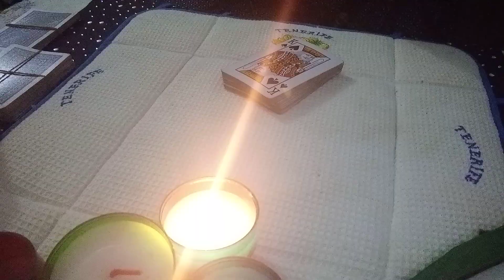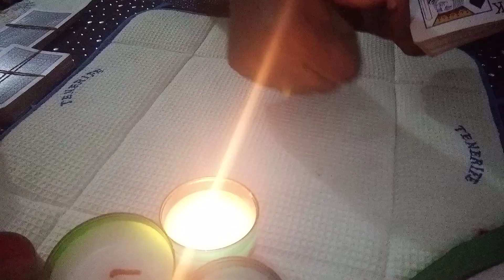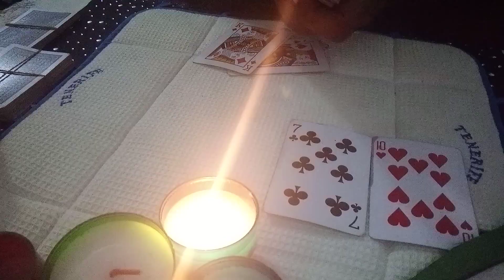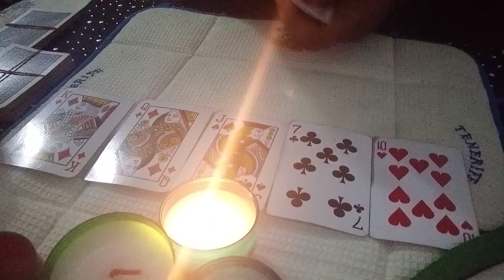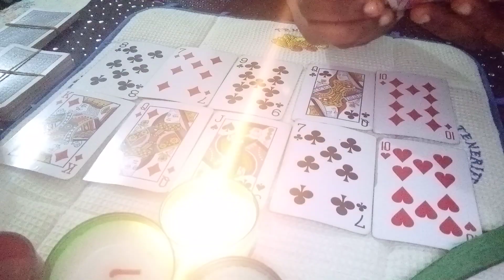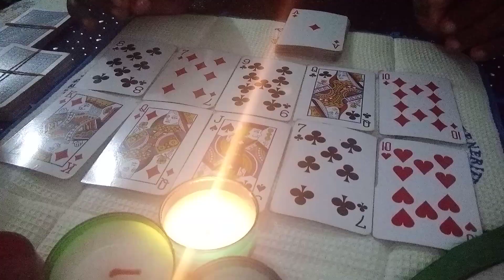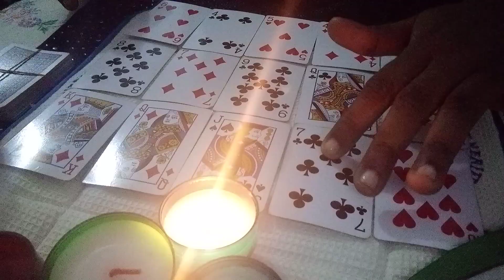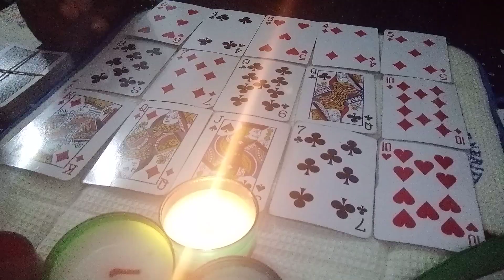Tirage de la semaine du 17: la situation change pour toi, amélioration, la chance et l'amour hummmmm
Cette semaine les choses commencent par s'améliorés pour toi, la chance te sourire, tu reçois de bonne nouvelle, oublie tout ce que tu as traversé.

je crois fortement aux guides pour vous orienter à travers mes guidances

Toutes mes guidances ici sont générales, sa peux vous parlez ou non. Prenez juste ce qui vous parle et laissez le reste.